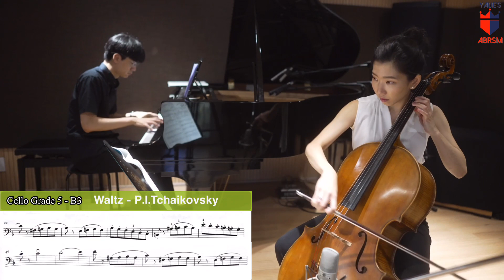Walts -P. Tchaikovsky l ABRSM Cello Grade 5 Exam piece B2, from 2024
ABRSM Cello Grade 5 Exam B2, from 2024
Cellist Jiyoung Choi ​⁠​⁠ ​⁠​⁠
Pianist Subin Lee

© The Associated Board of the Royal Schools of Music.
The syllabus upon which Shall We Cellois based is © The Associated Board of the Royal Schools
ABRSM product and is not endorsed by ABRSM.